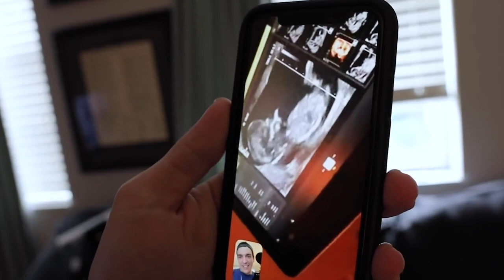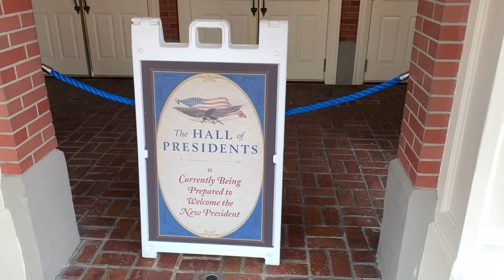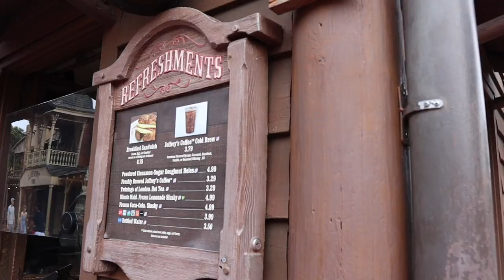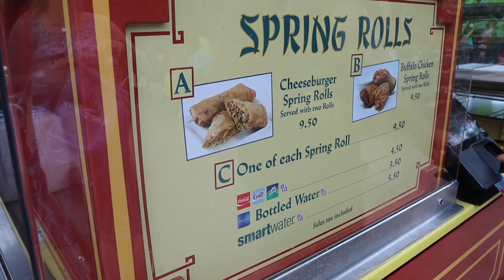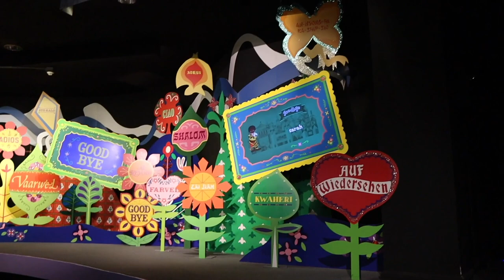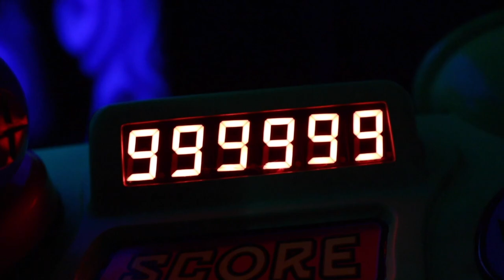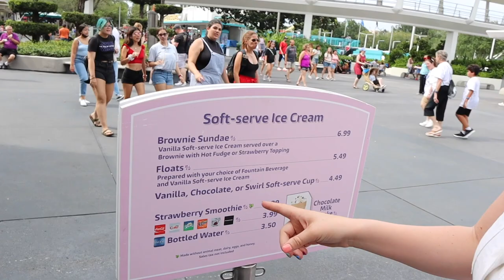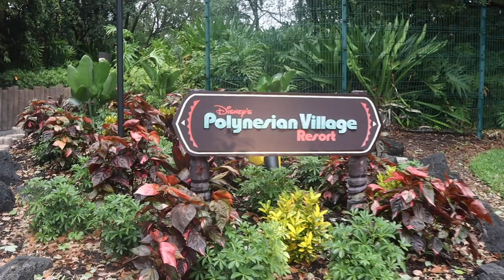Rope Dropping Magic Kingdom with the Whole Family!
Our hearts needed this! The whole gang’s here at Magic Kingdom. We have such a kick butt day despite the rainy weather. So many attractions! So many snacks! So many smiles!